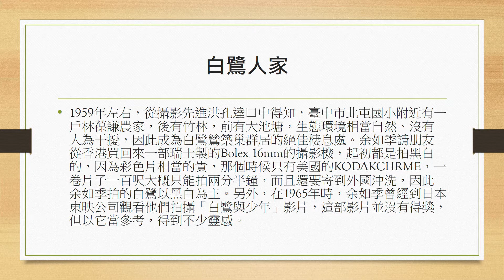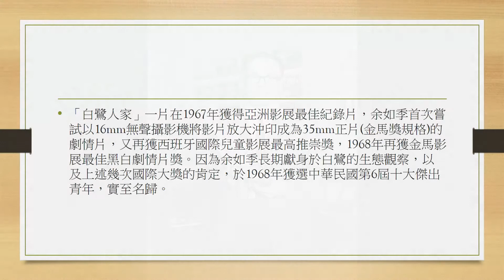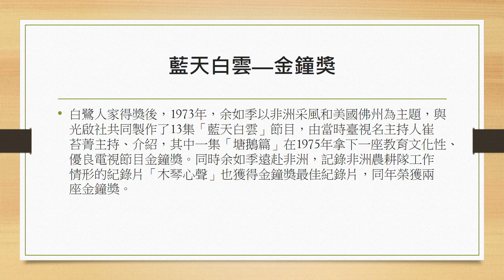2020走讀臺灣｜「行・攝臺中－認識臺中前輩攝影家」：主題一臺語版(二)生態攝影的先驅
【109年走讀臺灣】「行・攝臺中－認識臺中前輩攝影家」

■ 主題一：「紀實攝影家余如季」
                   講師： 王靜儀 (弘光科技大學副教授)

■ 活動簡介｜
以「紀實攝影家余如季」及「舊城區攝影家群像」兩大主題介紹臺中前輩攝影家，共規劃4版本行前講座、8場走讀活動及1場延伸講座。
主題一討論本土生態攝影先驅、臺灣空拍攝影始祖余如季先生；主題二介紹催生「臺中市攝影學會」的林權助、陳耿彬及洪孔達3位同期攝影家好友。最後一場延伸講座，則以4位攝影家均曾投注大量心力的生態攝影為主題。
歡迎報名參加！